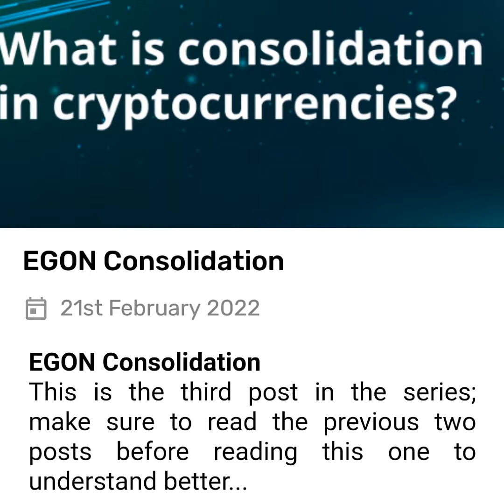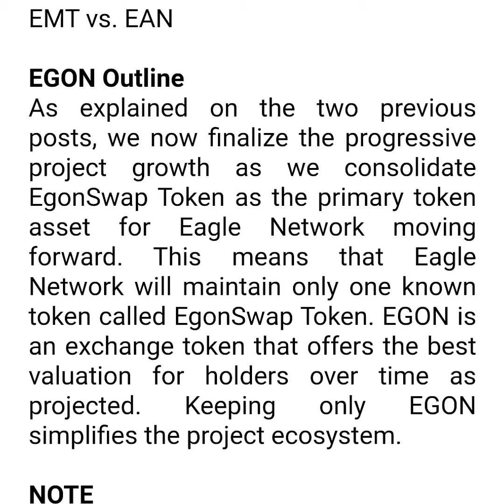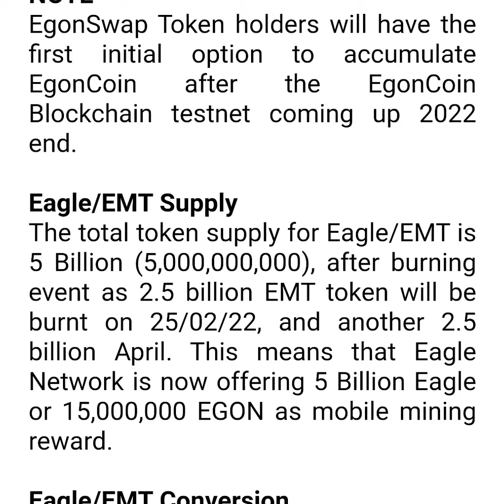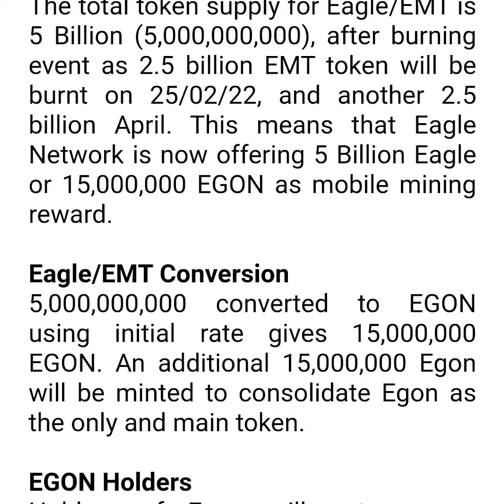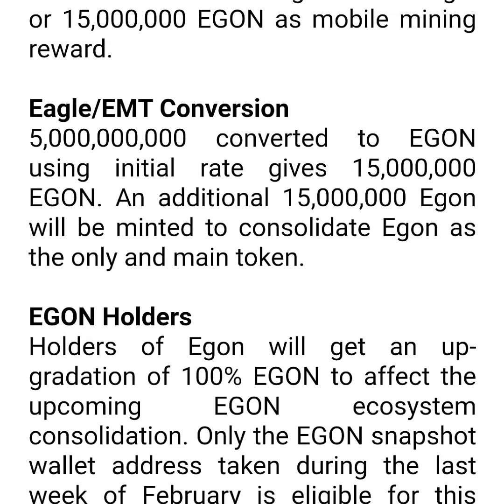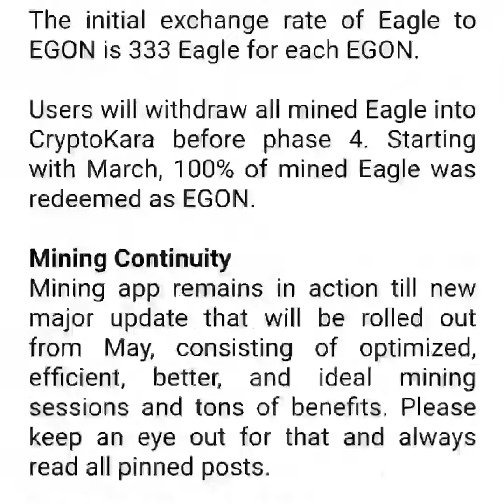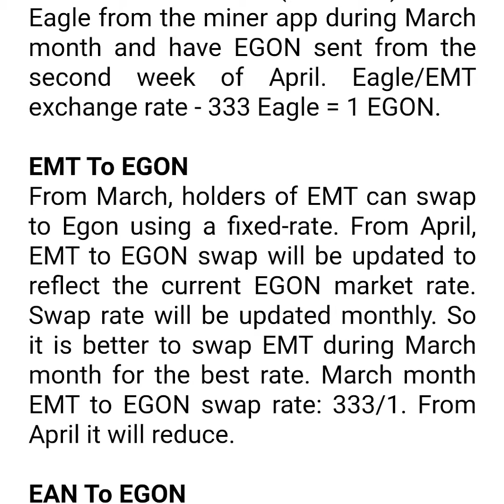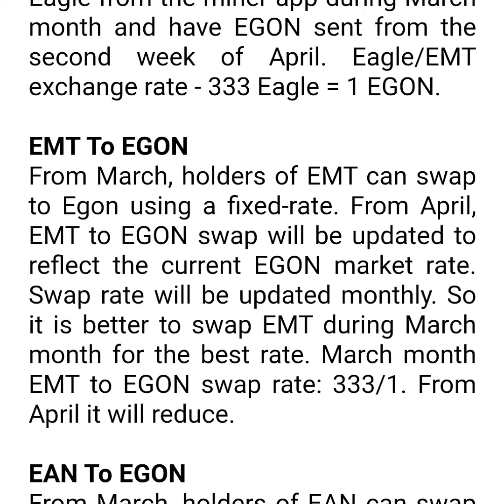What Does Egon Consolidation Mean for my EMT and EAN?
Eagle Network announced that they're undergoing a consolidation for their ecosystem...

Find out what this means for you.
Find out the meaning of consolidation in crypto currency.

Will EMT become valuable?

why is Egon price still down?

when will Egon be listed on pancakeswap ?

Egon will be listed on Centralized Crypto Exchanges...

Find out all the answers in this shortvideo

EGON Listing Timeline
(Marketing Push)

From April
First offer on pinksale
Second list on Pancakeswap
Third list on CMC
Forth list on CEX

From April action and boom